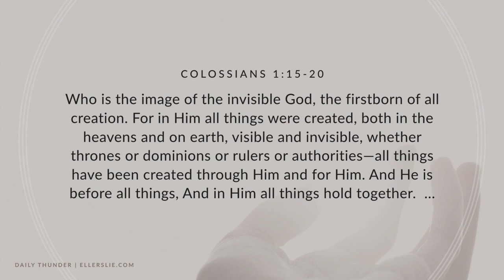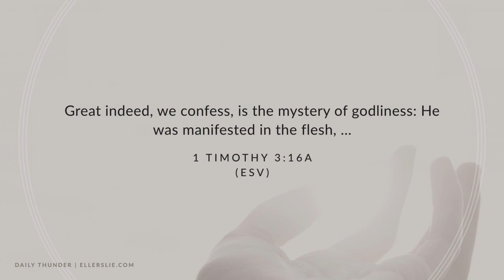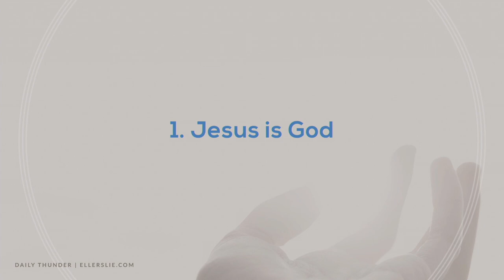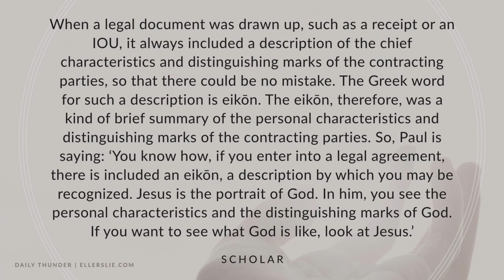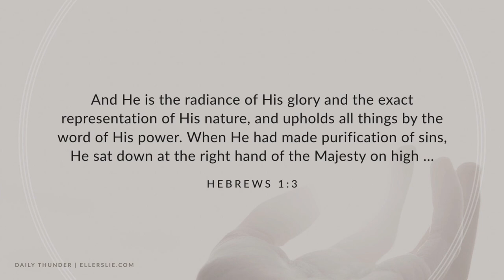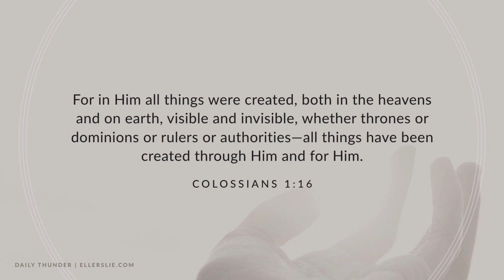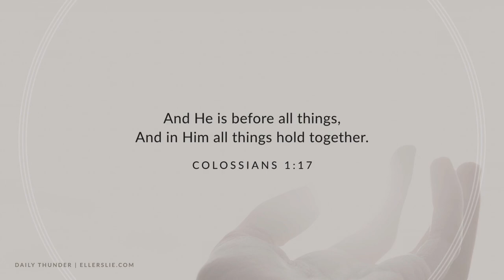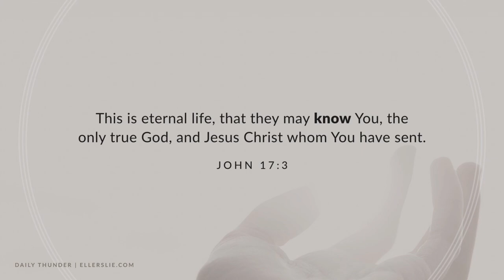The Mystery of Godliness // Colossians: All of Christ in All Things 06 (Nathan Johnson)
Jesus is God in the flesh … and thus has made God known to humanity in a relational and intimate way. This “mystery of godliness” is a profound concept, but one that must be grasped in order to fully understand Jesus Christ and all He has done on our behalf. In this expositional message from Colossians 1:15-17, Nathan Johnson discusses this great mystery of godliness and explains four key characteristics of who Jesus is that Paul presents in the passage.

** If you are interested in joining Nathan in studying the book, sign up to receive the Colossians study guides and notes

» Listen to the entire series on the Christian mindset, discover other series and resources, and learn more about Nathan Johnson and the ministry of Ellerslie … or listen to this series on YouTube

You can also get more Christ-centered resources from Nathan to help you grow spiritually on his personal